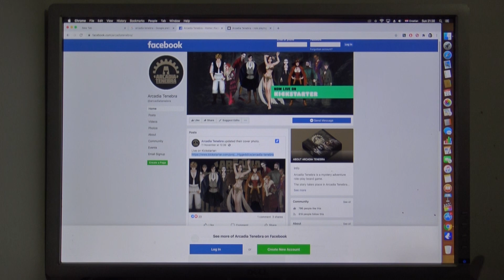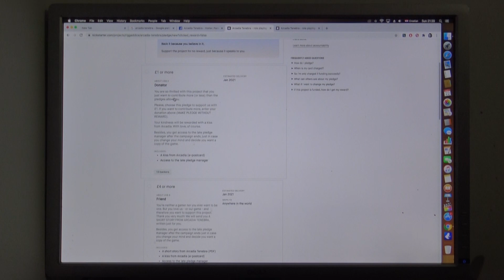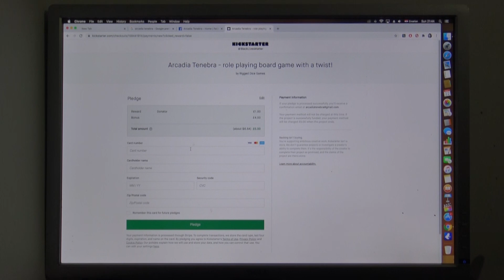Kako donirati na Kickstarteru?